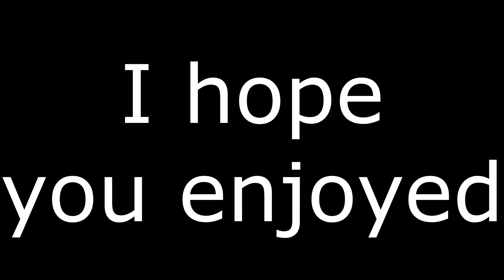Bone Comics | Headcanon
If you all don't know, the Bone comic series has been greenlit for a show on Netflix. With the announcement, I thought I'd do a thing with the characters and how I imagined their voices sounding in my head. I would have loved to see this cast, but unfortunately some of them have passed.

Thank you all for reading/watching
This has been Rookie Actor
~Peace

P.S. keep a look out for a video where I try dubbing a comic. Don't know when or what, but keep a lookout.